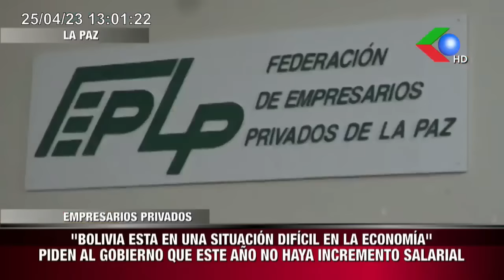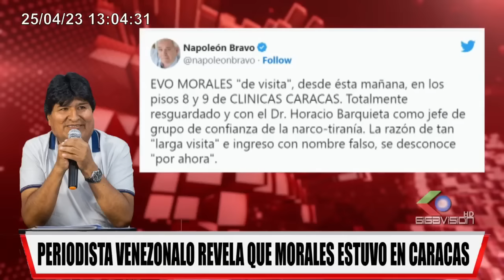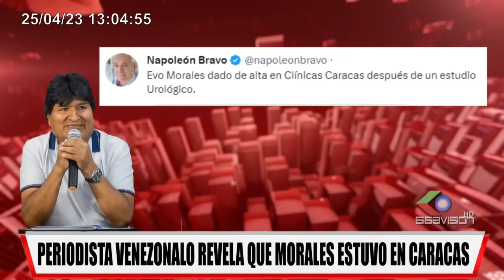🔵PERIODISTA VENEZONALO REVELA QUE MORALES ESTUVO EN CARACAS NOTICIERO RED GIGAVISIÓN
PERIODISTA VENEZONALO REVELA QUEMORALES ESTUVO EN CARACAS